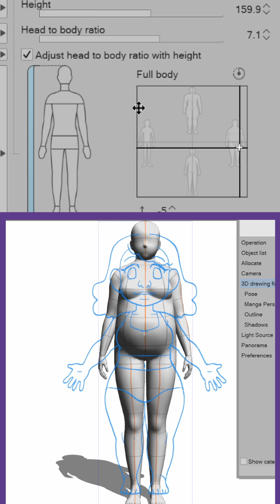Clip Studio Paint Secrets: Customizing 3D Models!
Did you know you can customize the 3D models in Clip Studio Paint to fit your drawing style, and make them better references? It's true! Let Amanda Lafrenais walk you through it!